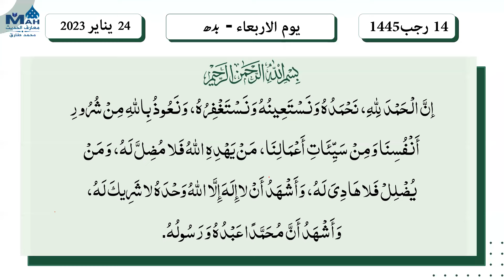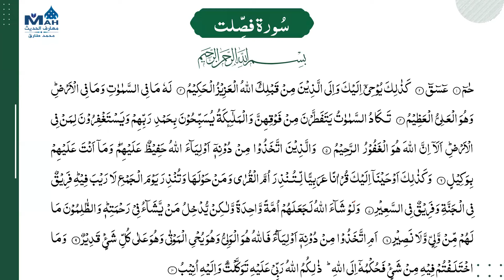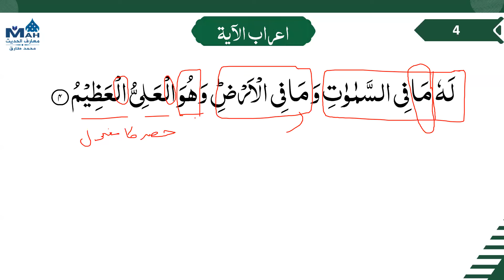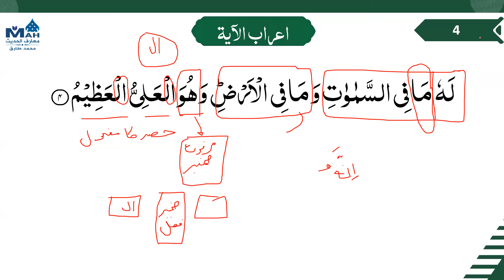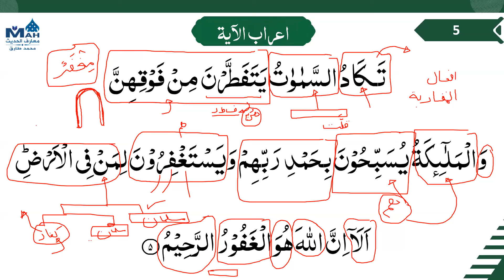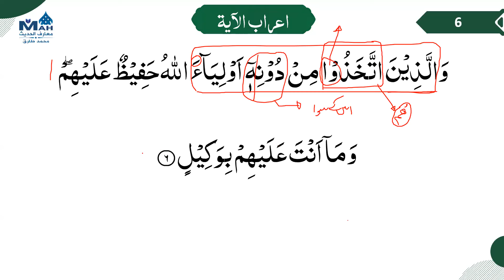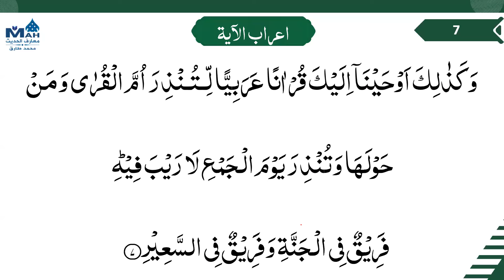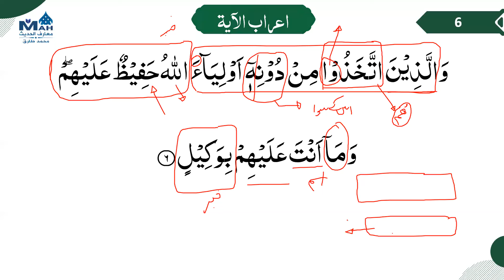042 Surah Ash Shura 1 - 6 A'raab | Grammar | Urdu Tarjuma | Tafsir Ibn Kaseer اعراب القرآن